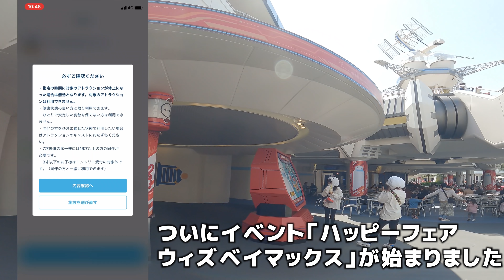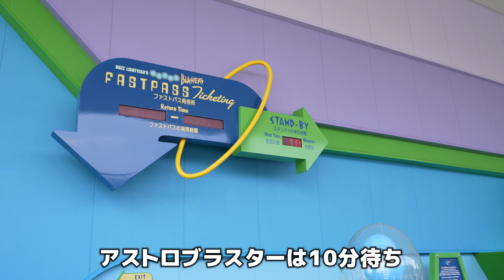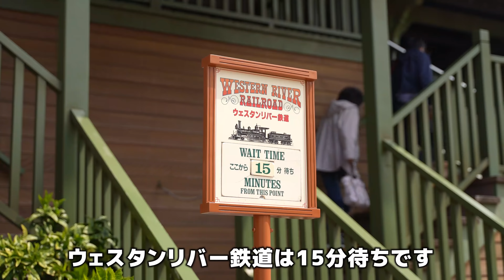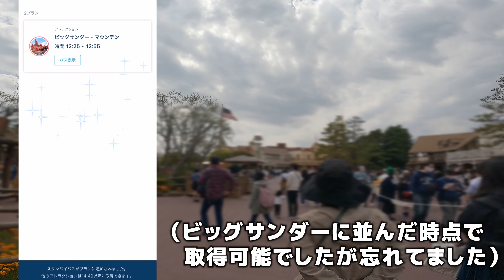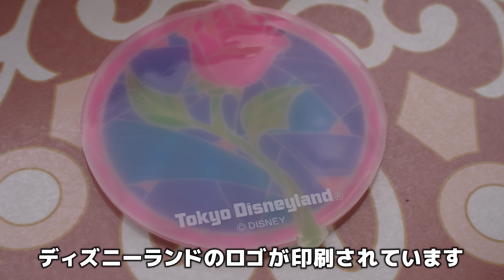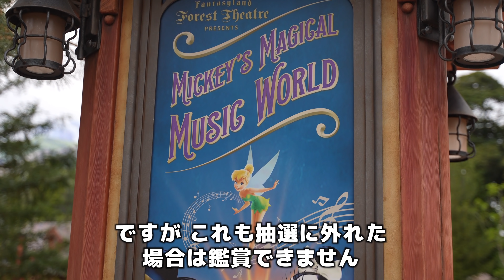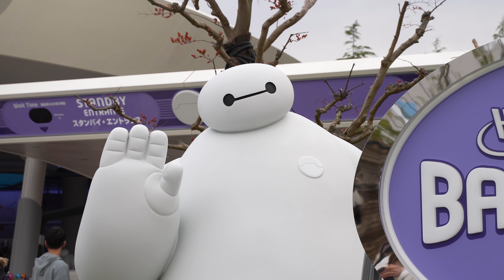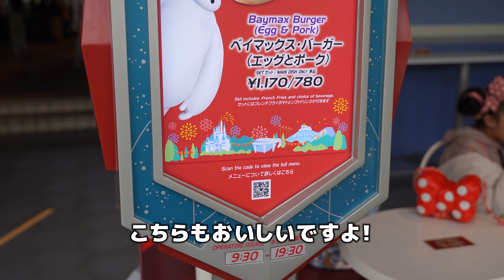2021年4月9日 入場制限緩和の影響は？ショー再開＆スタンバイパス再導入で混雑度が激変したディズニーランドの様子 前編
2021年4月9日金曜日のディズニーランドの様子です。
スタンバイパスが復活し、人気アトラクションは事前の発券が必須になりました。
これによりパークの周り方が大幅に変化が出ています。
また、ついにオープンしたフォレストシアターでは新ショーがスタート。しかしこちらもエントリー受付という名の抽選が必須になっています。
効率的なスタンバイパス取得の方法や、スタンバイパス以外のアトラクションの混雑状況、そしてベイマックスの新メニューなどをご紹介します。